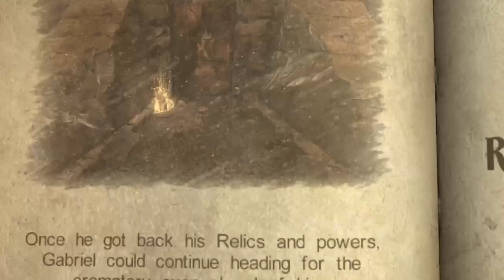CASTLEVANIA: LORDS OF SHADOW Chapter X Fire Cemetery Gong Puzzle Solved 18.11.23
CASTLEVANIA: LORDS OF SHADOW Chapter X Fire Cemetery Gong Puzzle Solved. Backwards compatible on the Xbox One X console. Xbox One X gameplay. 18.11.23